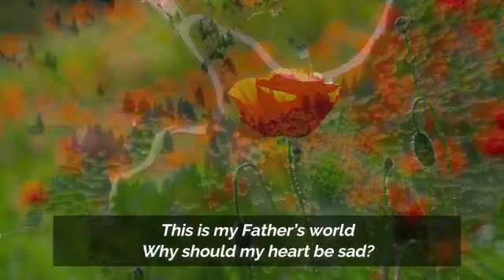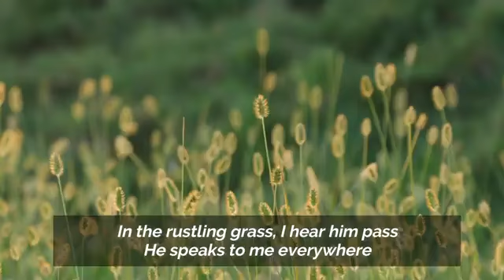This is my Father's world.